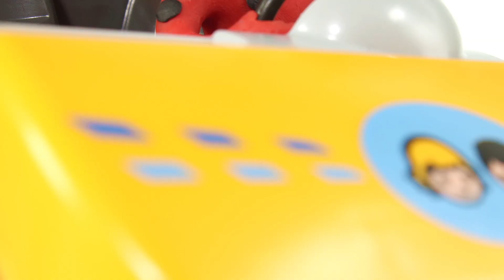Girls New Make Up ❤ Cartoons For Kids